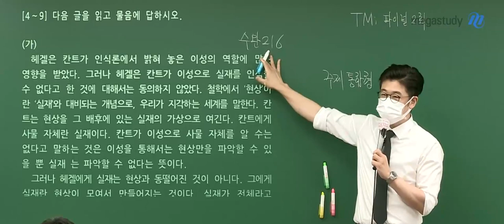[메가스터디] 국어 이원준쌤-수능 국어 8번 헤겔의 변증법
어려웠던 2022수능 국어.
그 중 어려웠던 헤겔의 변증법 문제는 잘들 푸셨나요?

리트에서도 2번 나왔던 헤겔의 철학과 미학!
이원준 선생님이 TMI 모의고사에서 우선수위가 높은 주제로 꼽았습니다.

▶이원준 선생님의 강좌에 대해 더 알고싶다면?